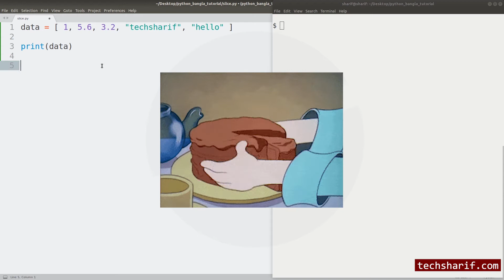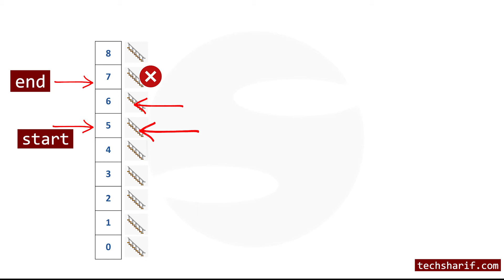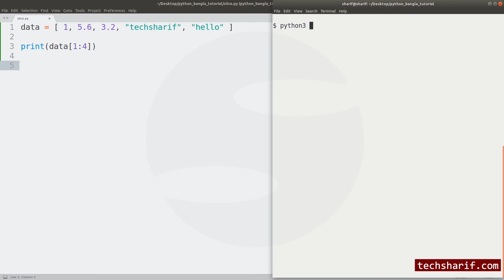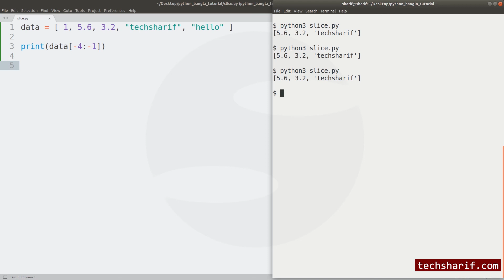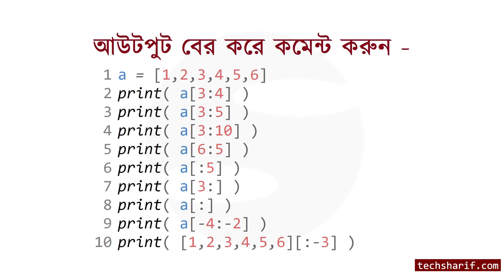Bangla Python Tutorial - 09.05 - List Slice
Python Bangla Tutorial - 09.05 - List Slice

list, array, python list, list index, list slice, slice,

বাংলা পাইথন, পাইথন প্রোগ্রামিং, পাইথন, প্রোগ্রামিং, পাইথন টিউটোরিয়াল, বাংলা পাইথন টিউটোরিয়াল, প্রোগ্রামিং টিউটোরিয়াল, python, bangla python, python tutorial, python bangla tutorial, python programming, bangla programming, programming tutorial, programming with sharif, sharif Chowdhury, programming with sharif chowdhury,